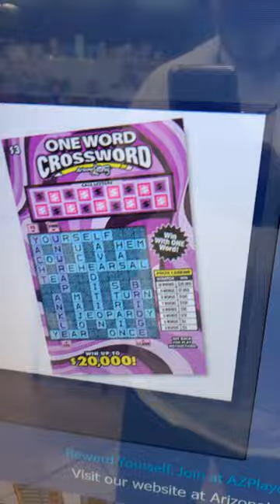🧩 ONE WORD CROSSWORD 🧩 NEW $3 TICKET 🧩